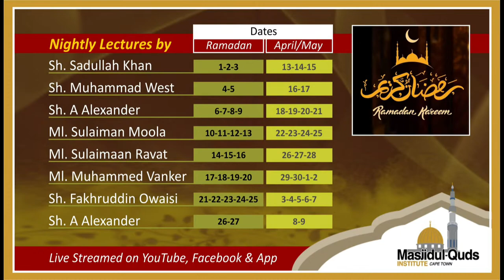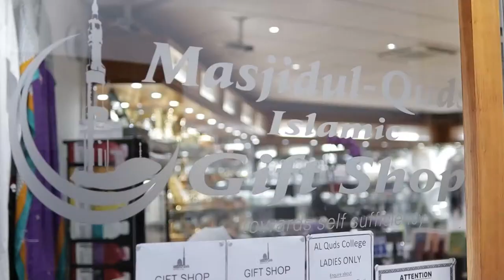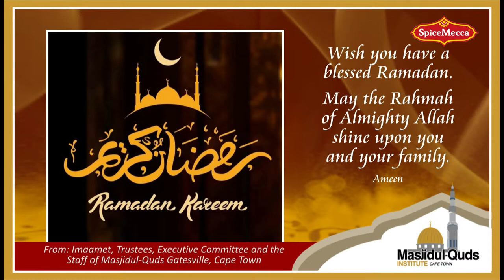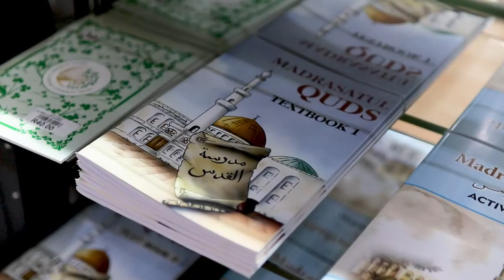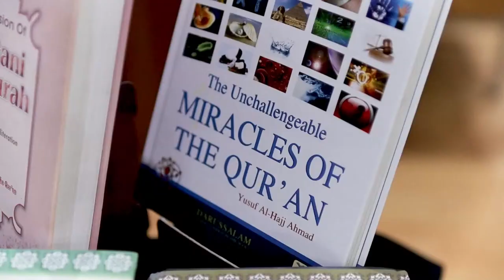Ramadan 1442 / 2021 Taraweeh 1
Taraweeh Night 1 - Lecture by Sh. Sadullah Khan